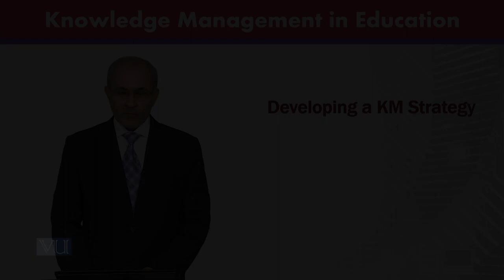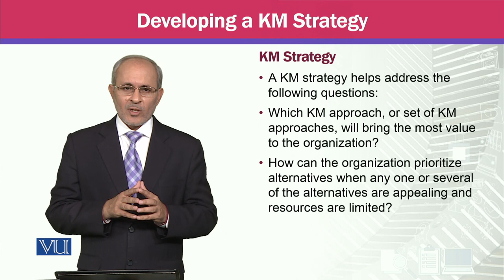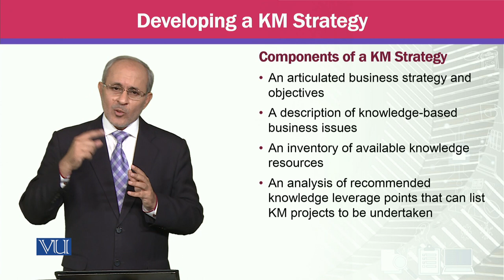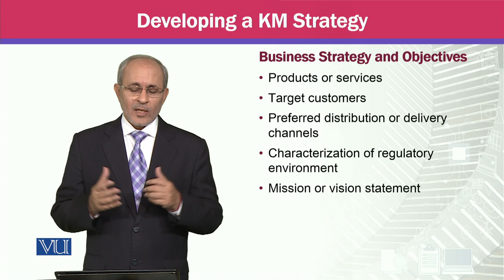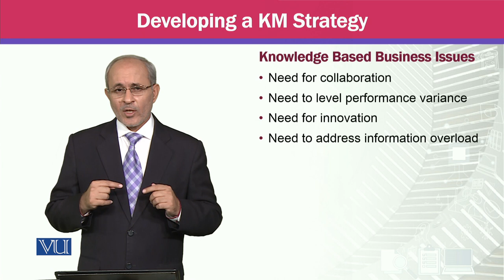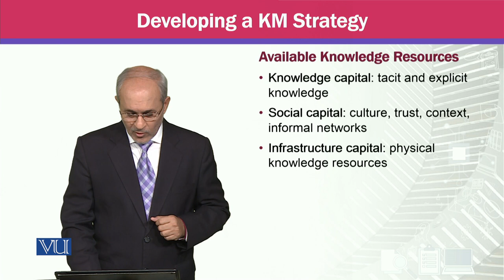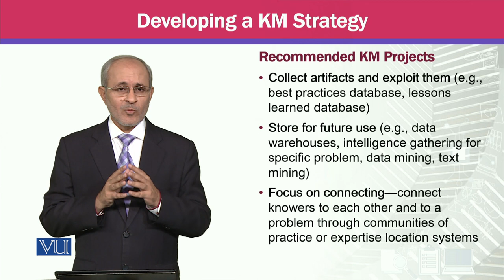Developing a KM Strategy | Knowledge Management | MGTE630_Topic115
Topic115 - Developing a KM Strategy,
By Prof Dr. Khalid Mahmood